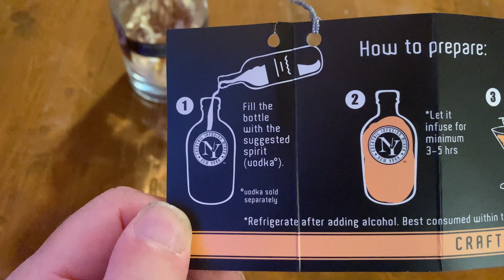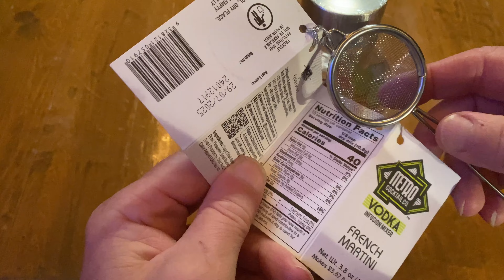Домашние Настойки Из Магазинных Заготовок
Купил в магазине заготовки для коктейлей - наконец-то решил попробовать сделать.